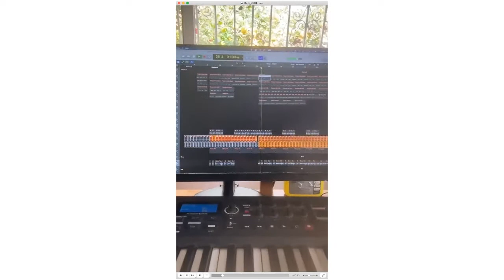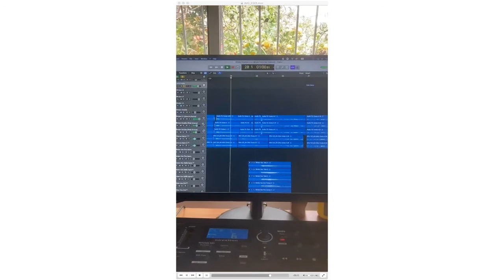Unsung songs downunder Ep4 - Birdee Bedroom pop Behind the scenes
Unsung songs is a podcast about the Australian emerging music scene.

In this episode, I chat with Birdee from Sydney. Birdee talks to us about her latest single, Pulling Strings,  played also on Triple J.

Birdee style of music is "bedroom pop" with major electronic and pop influences.

She shares tips, and experience and plays an intimate version of one of her songs for us.

and here